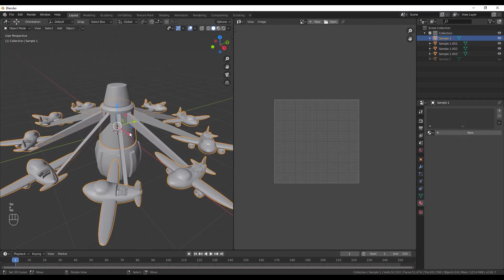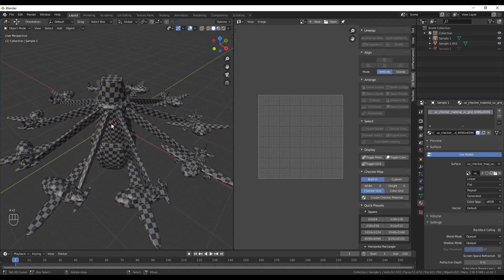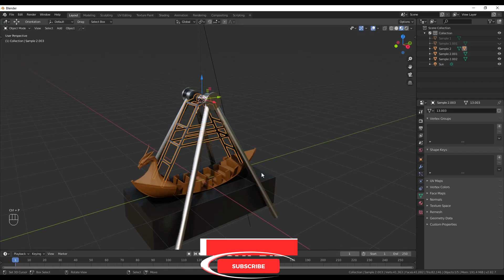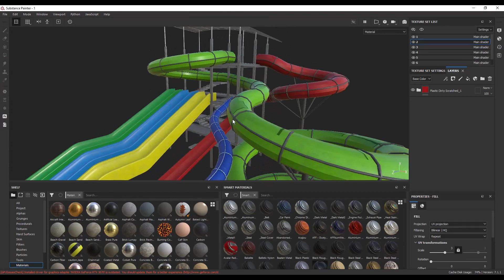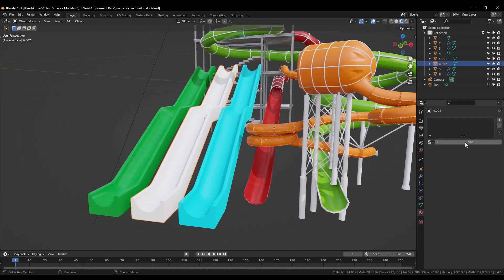How to split and texture Amusement Park models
In this video, you will see how to split the amusement park models and texture them.